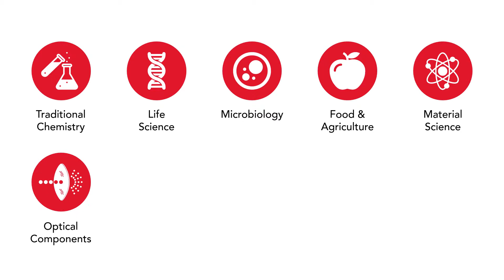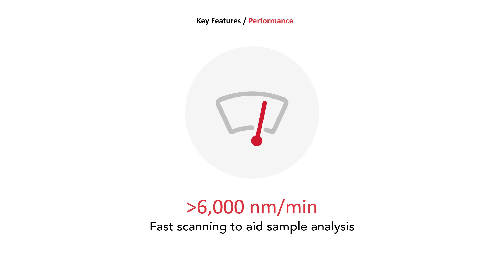DS5 Dual Beam UV-Vis Spectrophotometer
The DS5 UV-Vis Spectrophotometer is a high performance dual beam instrument suitable for many analytical applications where accuracy and precision measurements are key to results.

Developed and designed in the UK, the DS5 has a compact footprint, maximising bench space in the laboratory. It provides a modern, user-friendly and accurate spectrophotometer for a wide range of sample types and measurements.

Utilising a dual lamp and Czerny-Turner configuration monochromator, the DS5 features a compact, reliable and high throughput optical system which ensures impressive spectral performance. Additional benefits include stray light, baseline flatness, wavelength and photometric accuracy and reproducibility.

Key Highlights:
• Selectable variable bandpass options at 0.5, 1.0, 1.5, 2.0 or 4.0nm
• Wavelength Range: 190 nm – 1100 nm
• Fast scanning:  greater than 6,000 nm/min